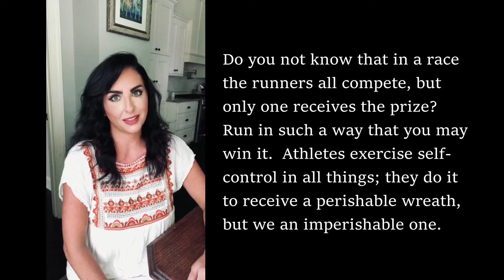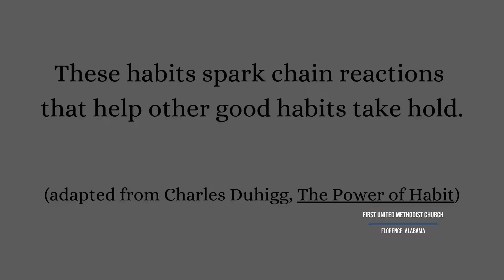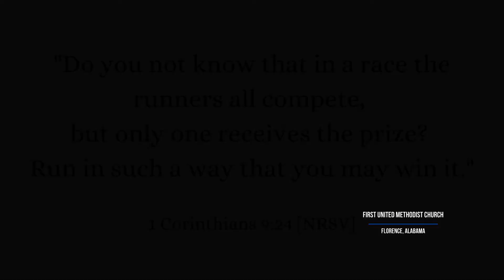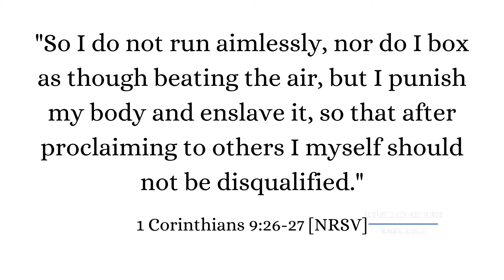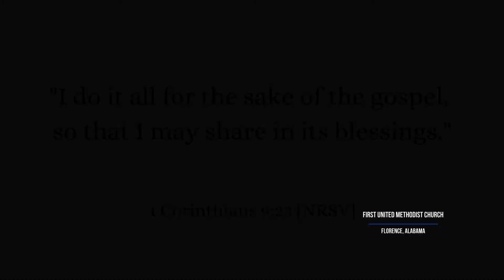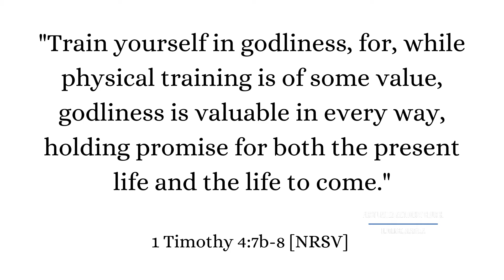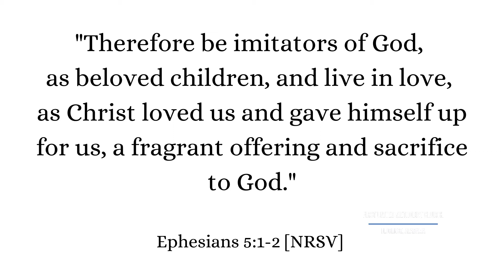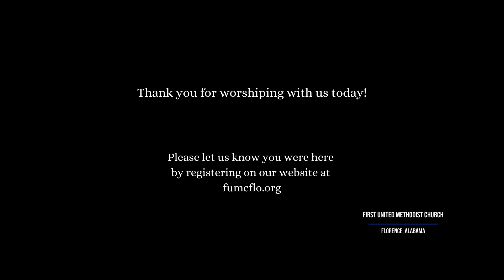First Worship - Sunday, September 6, 2020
Atomic Discipleship: Make it Attractive
Living your life by design rather than default.
1 Corinthians 9:24-27
Dale Cohen, Senior Pastor